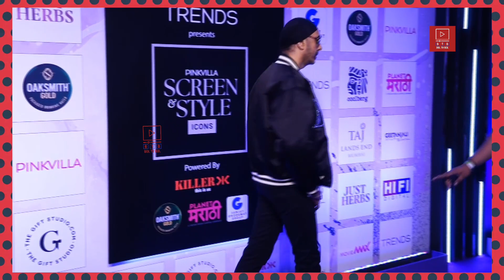STAR STUDDED RED CARPET OF PINKVILLA SCREEN AND STYLE ICONS AWARDS 2024